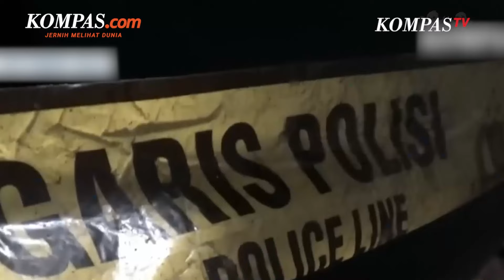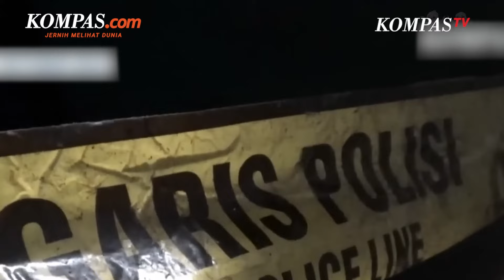Pemecatan Rudy Soik: Disentil DPR, Polda NTT Akan Ajukan Banding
Komisi III DPR RI meminta Kapolda NTT Irjen Daniel Tahi Monang Silitonga untuk meninjau ulang pemecatan anggota Polda NTT, Ipda Rudy Soik, yang dipecat karena membongkar kasus mafia BBM.

DPR meminta Polda NTT mempertimbangkan kembali keputusan pemecatan itu dengan tetap berpedoman kepada peraturan perundang-undangan yang berlaku serta memperhatikan aspek keadilan dan kemanusiaan.

Usai mendapat banyak kritik, Kapolda NTT akan menggelar sidang banding terkait kelanjutan nasib Rudy.

Video Jurnalis: Dimas Nanda Krisna
Penulis: Rahel Narda Chaterine
Penulis Naskah: Hanindiya Dwi Lestari
Narator: Hanindiya Dwi Lestari
Video Editor: Dina Rahmawati
Produser: Adisty Safitri